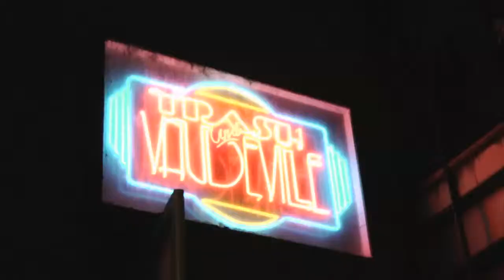Breaking Amish: Sneak Peel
Amish clothes are awfully conspicuous in New York, and everyone can't wait to get out of them. Watch this exclusive sneak peek!